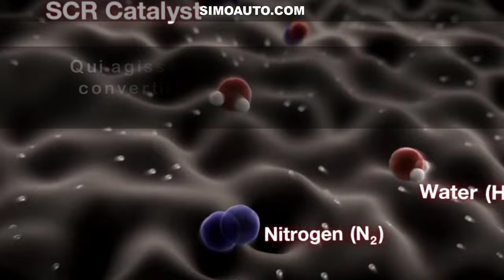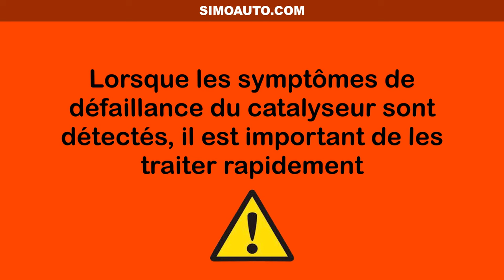Les symptômes de défaillance d'un catalyseur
Comment savoir si le catalyseur d'un problème ?
Quel est le rôle d'un catalyseur ?
Comment savoir si un catalyseur est à changer ?
Quel bruit fait un catalyseur défectueux ?
Est-ce dangereux de rouler avec un catalyseur défectueux ?